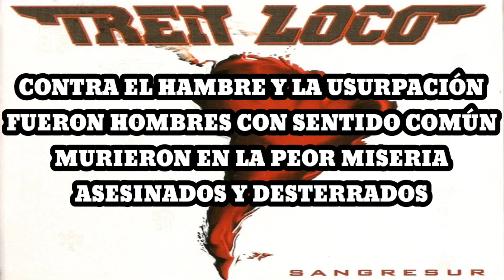Tren Loco - Antihéroes (Karaoke)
Me preguntaron por mi reflexión
Acerca de los hombres de la historia
Yo sostengo a los heroes malditos
Ilustres enemigos de la escoria

Son malditos por pensar distinto
A los heroes de la burguesía
La osadía de su pensamiento
Fue tapada por la oligarquía

Antihéroes Antihéroes
De mi tierra son los heroes

Diarios mentirosos de una dinastía
Clase dominante enriquecida
Ocultaron a estos idealistas
Por cuestionar el orden esclavista

Contra el hambre y la usurpación
Fueron hombres con sentido común
Murieron en la peor miseria
Asesinados y desterrados

Artigas, Castelli, Bolívar
Belgrano, Dorrego y Bouchard

Padre Mújica, Jauretche
El chacho y su muerte brutal

Discepolo, Scalabrini Ortiz
Don Eloy Alfaro y Marechal

Antihéroes Antihéroes
De mi tierra son los héroes

Antihéroes
Son los héroes
De mi tierra